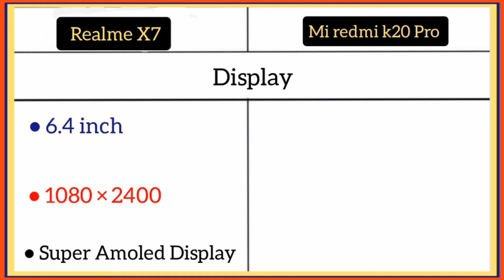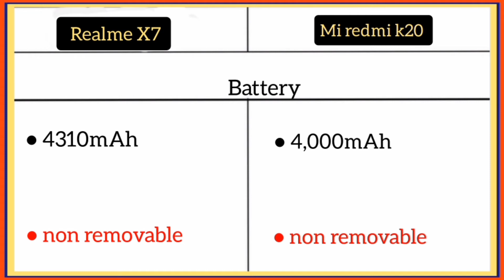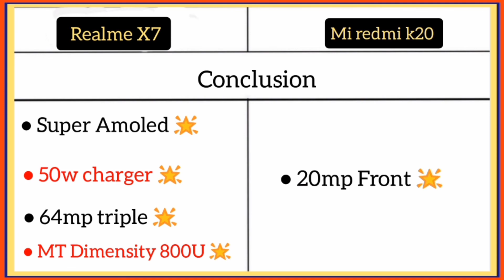Realme x7 Vs Mi redmi k20